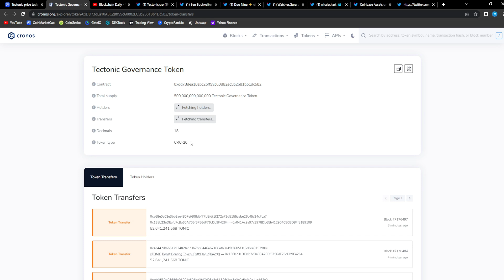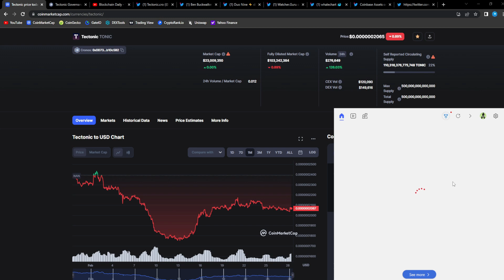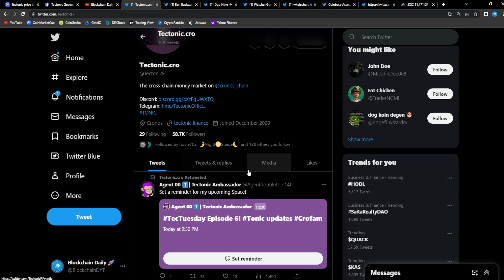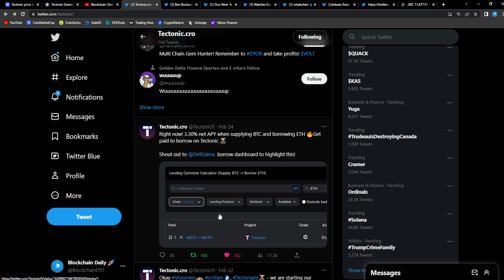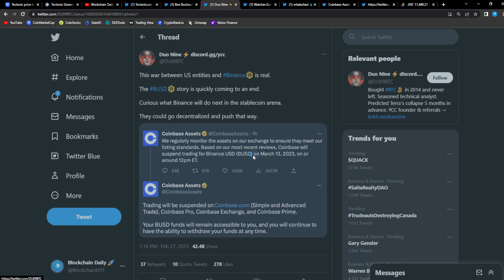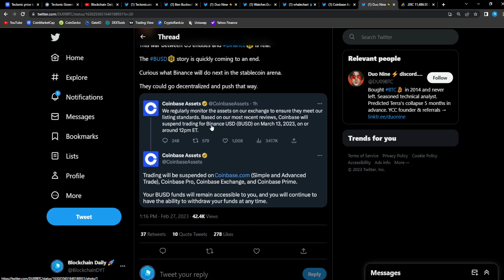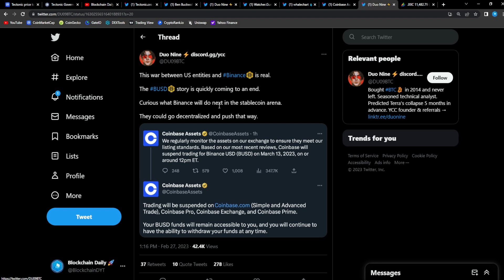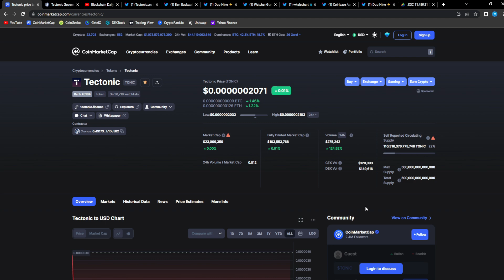TECTONIC HOLDERS!! BINANCE IS UNDER FIRE, WHAT IT MEANS FOR TONIC!! *URGENT!!*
In This Video We Cover The Potential Crypto Gem Tectonic $TONIC💎

At Blockchain Daily, we share tweets and news about Web 3, Defi and Cryptocurrency. Our mission is to grow the Web 3, Defi and Cryptocurrency community.